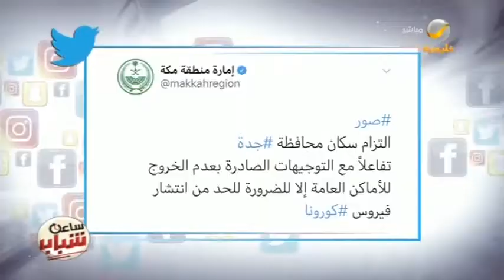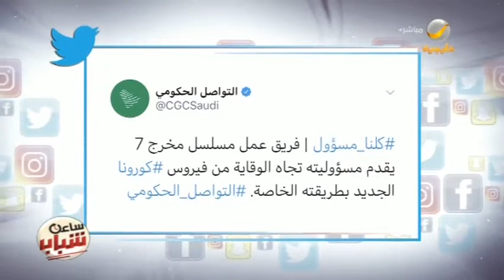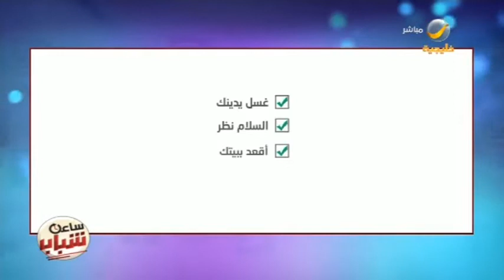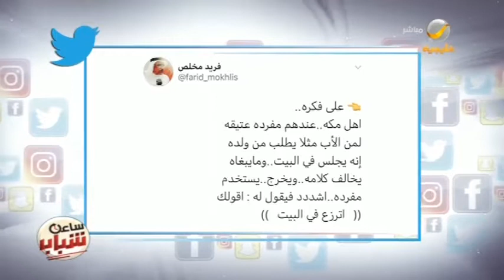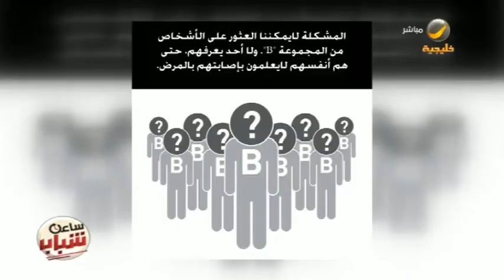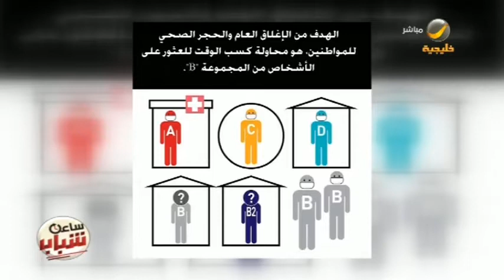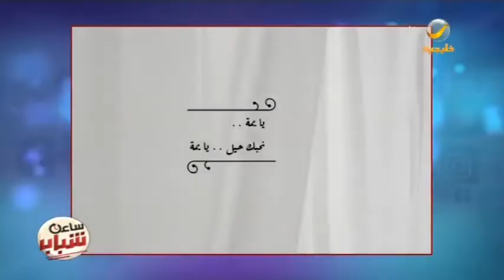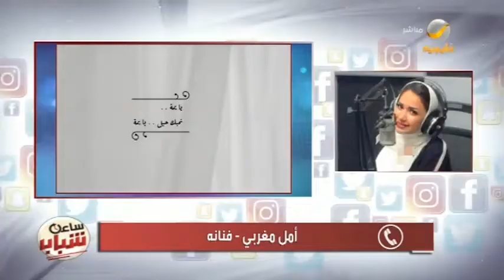ساعة شباب 22 مارس 2020